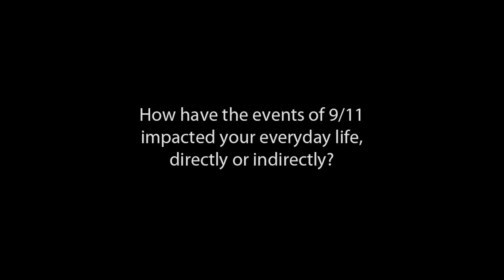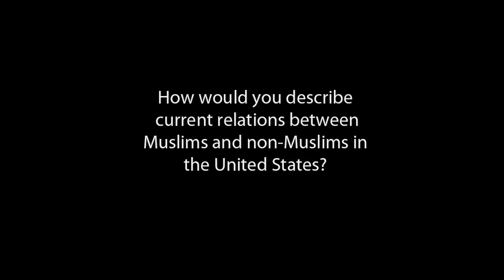Cassandra, 16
Sixteen-year-old Cassandra answers questions for NewsHour Extra's 9/11 video quilt.